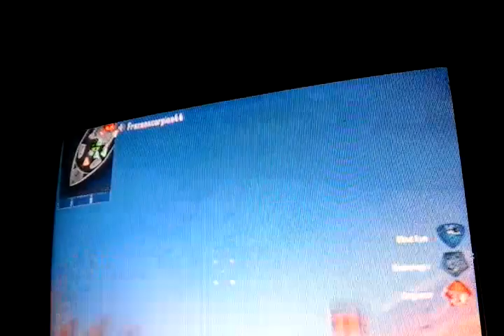Bo2 killing 10